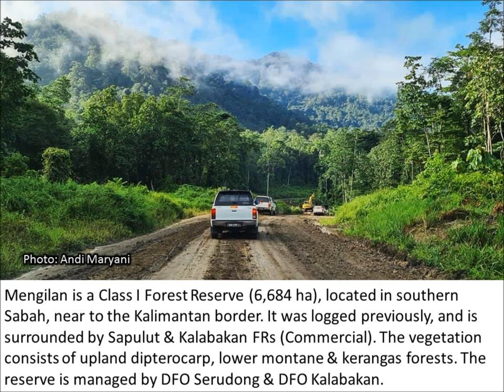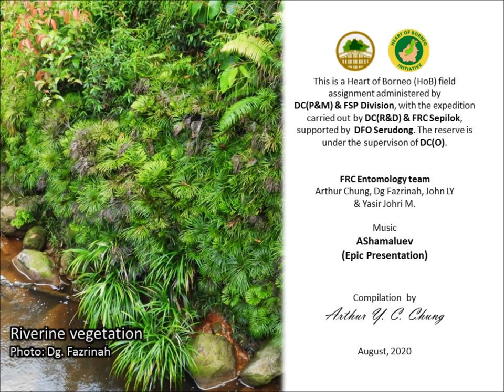Insects of Mengilan Forest Reserve, Sabah